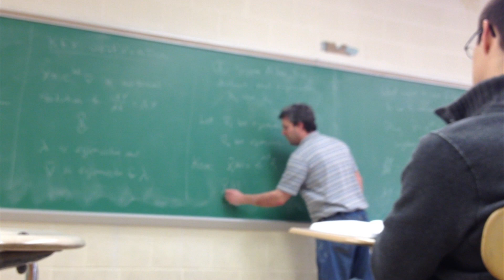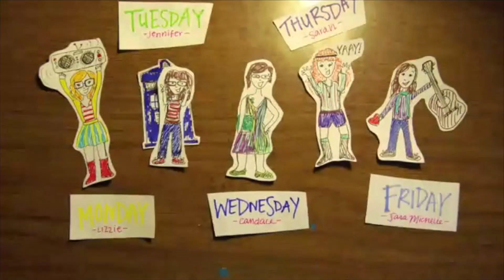Here, There, and Everywhere with Sara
In which Sara Michelle brings you around with her for the day. She also sketchily films some people and shows her roommate saying some silly things as well as excepts from a concert, a tap dance, and a sneak peak at her newest original song!! :D

Where Sara Michelle can be found in the wild...